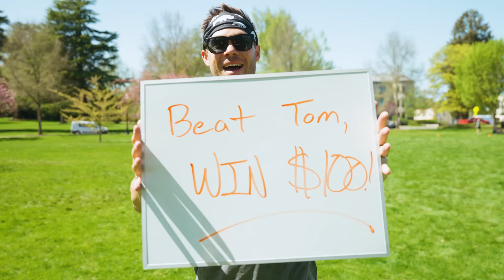Beat Tom Brady In A Race, WIN $100!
I never leave the house without sunglasses and I ONLY wear ROKAs!

Need a quick boost of energy? Try Run Gum!

Joint the herd!